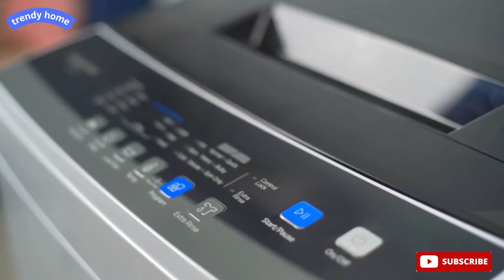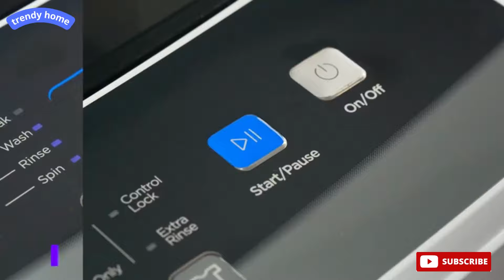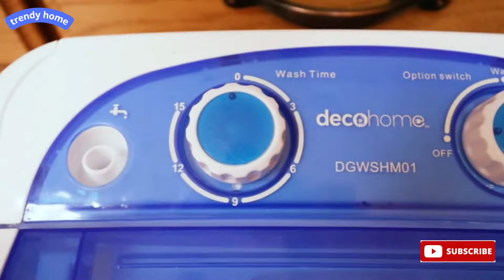best 5 portable washing machine and Dryer for apartments from amazon , price & how to use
In this video, I listed Best portable washing machine for 2022, You can check the price or purchase in the description below!

0:00 Intro

00:06 - 5 ► Portable Washing Machine with Draining Pump by Think Gizmos with 7.9lbs Wash
●Amazon US

02:32 - 4 ► Helohome 1.6cu.ft Portable Washer Pearl White
●Amazon US

05:04 - 3 ► BLACK+DECKER Small Portable Washer 0.9 Cu. with 5 Cycles, Transparent Lid
●Amazon US

06:30 - 2 ► Deco Home Portable Washing Machine Dorms,  with 8.8 lb Capacity, 250W Power
●Amazon US

07:37 - 1►COMFEE' Portable Washing Machine, 0.9 cu.ft Compact Washer With LED Display
●Amazon US